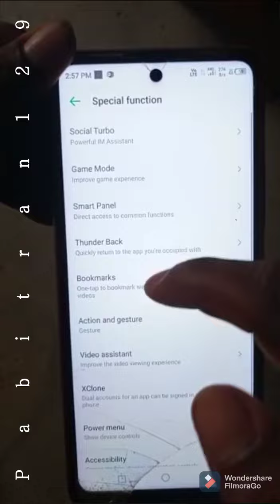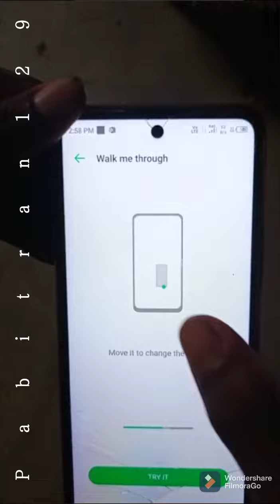How To Use One Time To Apps? ||Setting Tricks || Infinix Setting Tricks?🤔🤔